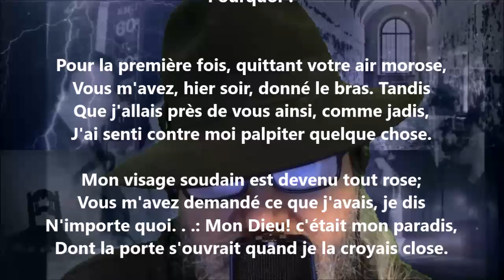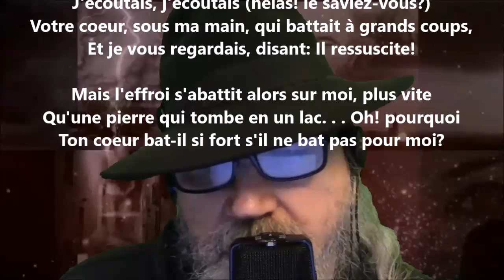Pourquoi ? - Louisa Siefert lu par Yvon Jean